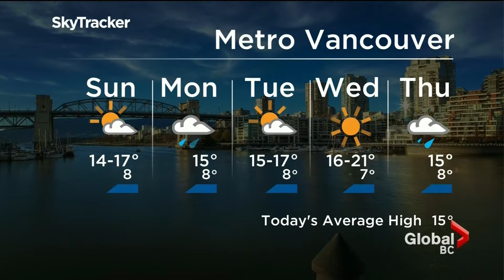May 2 2021 SkyTracker Weather Kasia Bodurka